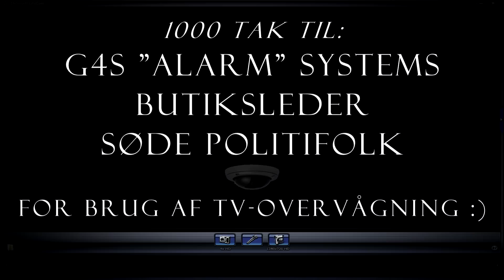Fandt mig selv via TV Overvågning :)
Jeg var forsvundet og var blevet væk, og blev nød til at få hjælp til at finde mig selv igen, så jeg måtte en tur over i min lokale brugs.

Se hvad der skete.. Fandt jeg mig selv eller..?